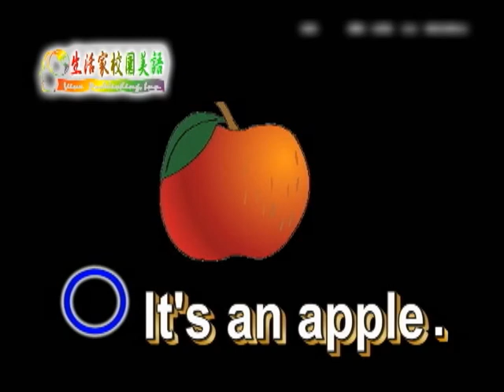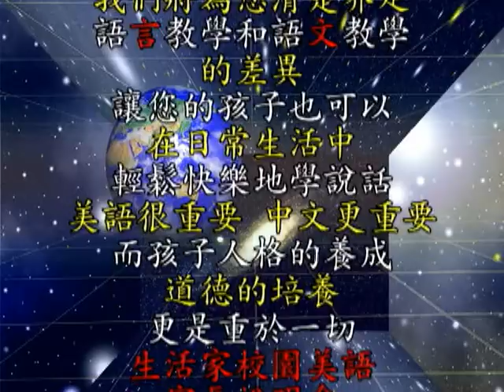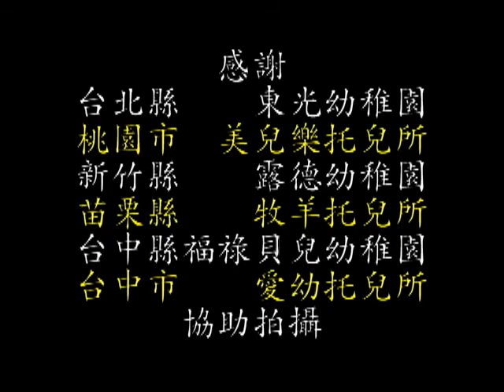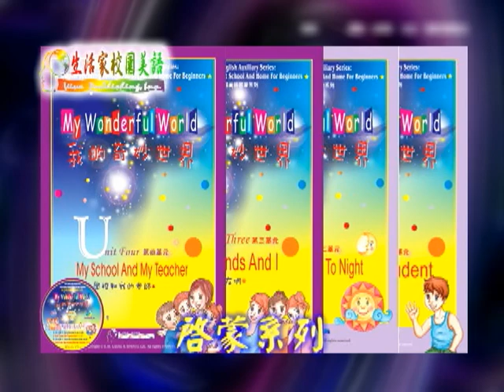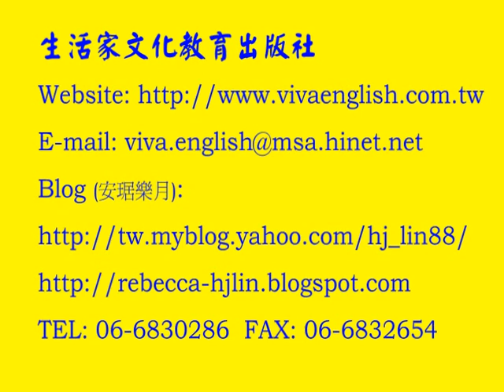Viva English 生活家校園美語成果實證 3/3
"生活家養德校園美語"在2005年在台灣全省之推廣成效與園長\老師見證!